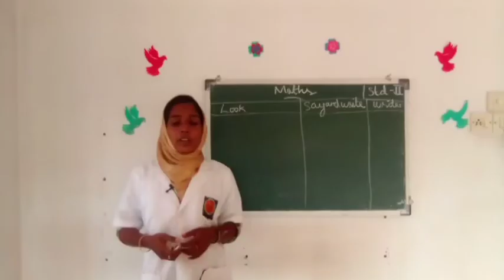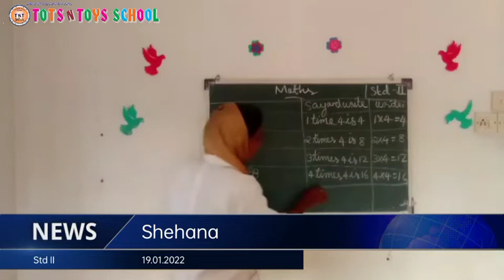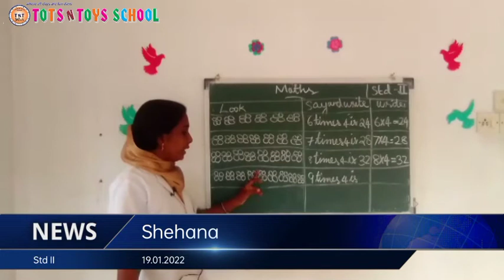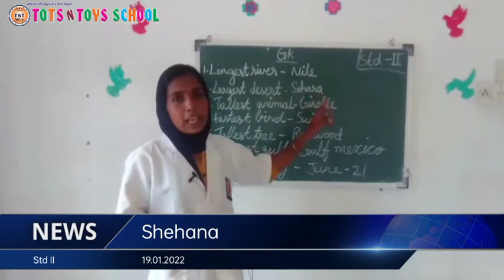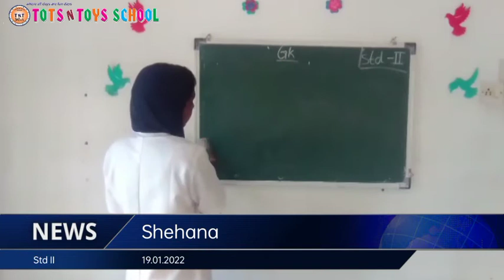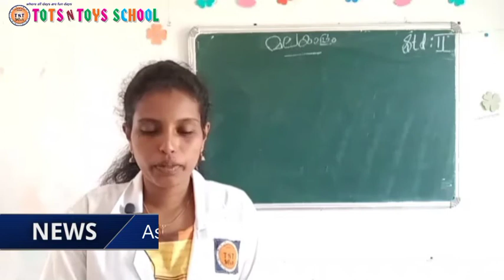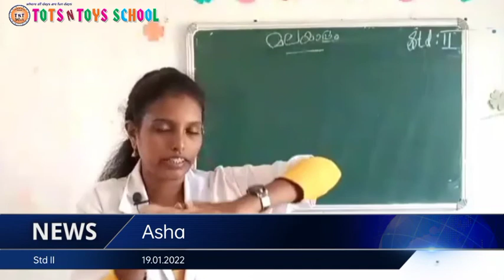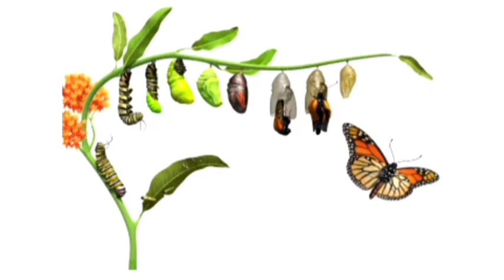TOTS N TOYS SCHOOL 19.01.2022(2)